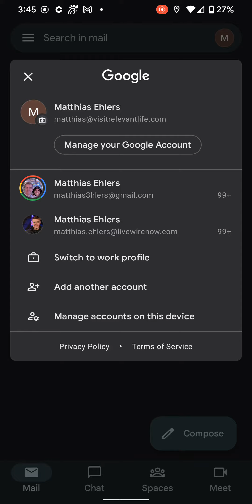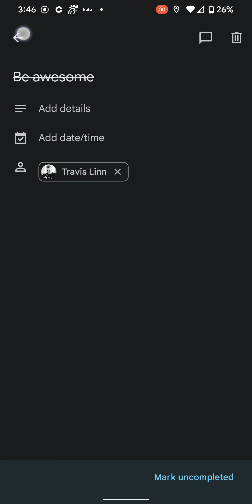intro to google chat.